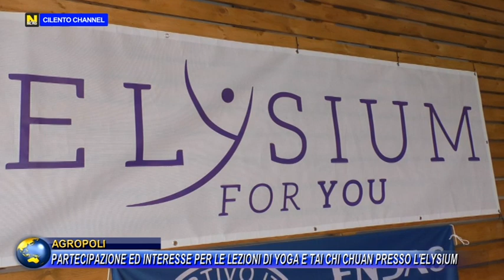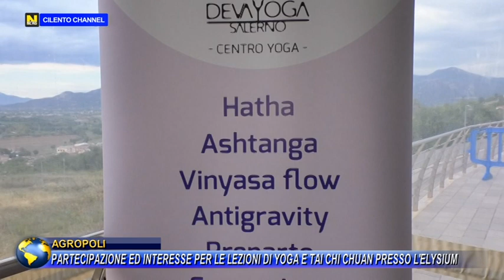Agropoli, partecipazione ed interesse per le lezioni di Yoga e Tai Chi Chuan presso l'Elysium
In occasione della Giornata mondiale dello yoga la scorsa domenica 21 giugno,presso la struttura elysium si è tenuta una giornata dedicata  allo Yoga e Tai Chi Chuan.